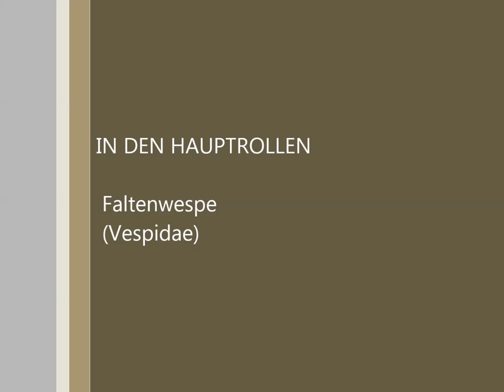Die Wespe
Habe auf meinem Dachboden, Mitte April diesen Jahres bei Aufräumarbeiten eine Wespe gefunden, und ich dachte mir, ich hole ich die Wespe in meinen Bewohnten Räumen hinein und hoffe dass sie es mit Zuckerwasser bis es wärmer geworden ist, überleben kann.